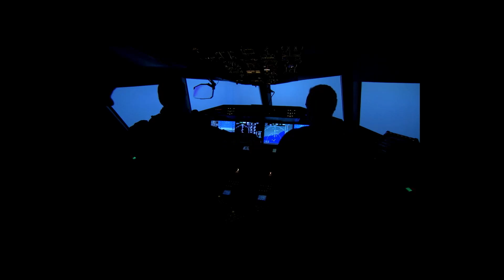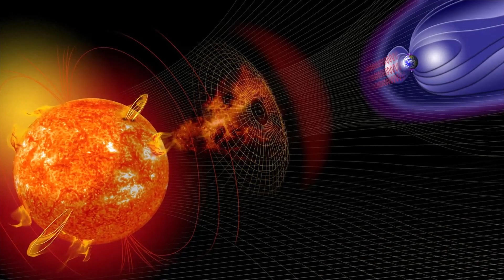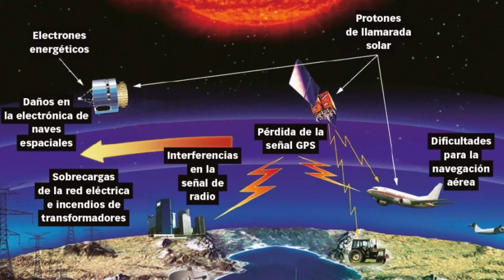¿Qué son las tormentas solares? ☀️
¡Bienvenidos a nuestro video sobre tormentas solares! 🌞🌌 En este video, exploramos qué son las tormentas solares, cómo funcionan y qué efectos pueden tener en la Tierra. Descubre cómo estas explosiones de energía en el Sol pueden afectar nuestras tecnologías y qué medidas tomamos para prepararnos y protegernos. Si te gusta aprender sobre el espacio y la ciencia detrás de estos fenómenos, ¡este video es para ti! ¡Hasta la próxima!